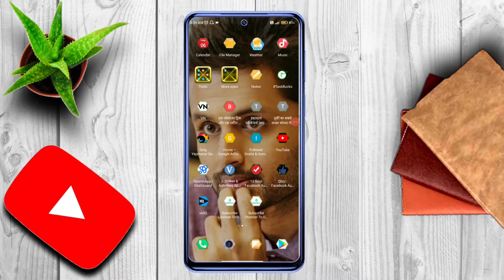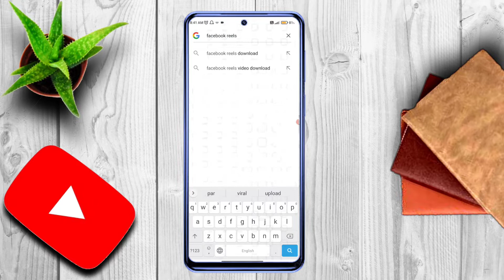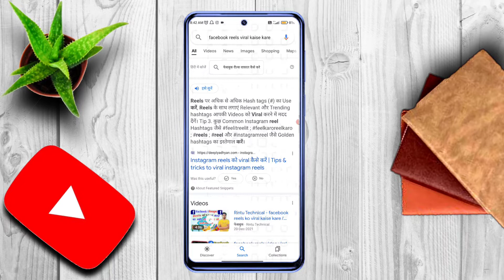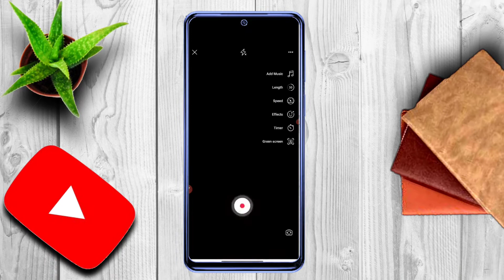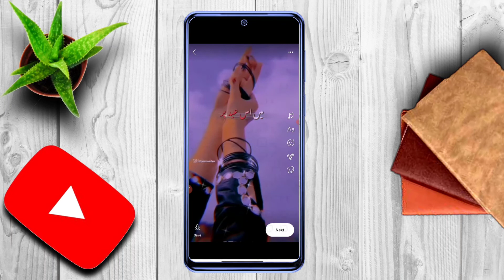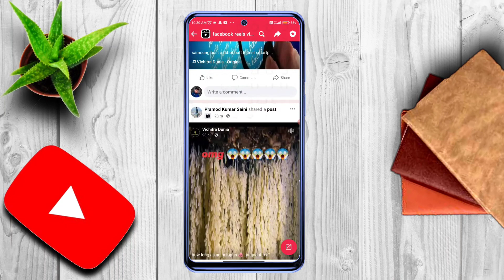how to viral facebook reels in 2022| facebook reels par veiws kaise badhaye 2022| unique tips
About this video-:👇

so guys Aaj ke is video me,  mai  laaya hu aapke liye facebook reels viral karne ka majedar trick

Your queries -: 👇

how to viral facebook reels in 2022
facebook reels par veiws kaise badhaye 2022
unique tips
fb reels par veiws kaise badhaye
facebook reels viral kaise kare
facebook reels par veiws kaise badhaye
how to make viral reels on facebook
how to viral facebook reels
fb reels viral
facebook reel par veiws kaise badhaye
facebook shorts par veiws kaise badhaye
how to viral facebook shorts

(3)
(4)

                               Unique tips